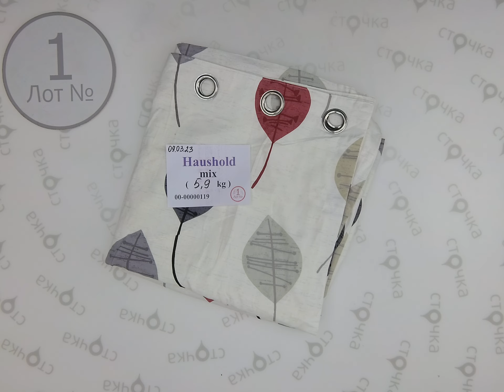Haushold mix 1 , Цена за кг : 6.99 евро, секонд хенд оптом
Household mix  (лот № 1)
Предметы домашнего обихода  (секонд хенд)
Страна: Англия
Демисезон
Цена за кг(по уценке).: 6.99 евро
Цена за мешок: 41.25 евро
Цена за ед.: 3.44 евро